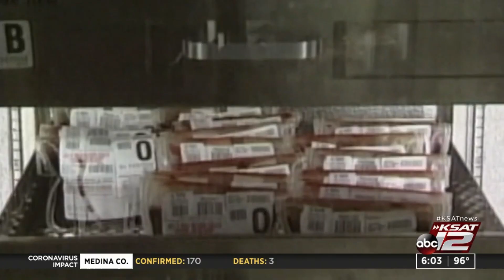Do certain blood types make you more susceptible to COVID-19?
Research around the world is showing there could be many factors that contribute to who gets COVID-19 and whose illness becomes more severe. One of those factors may be blood type.